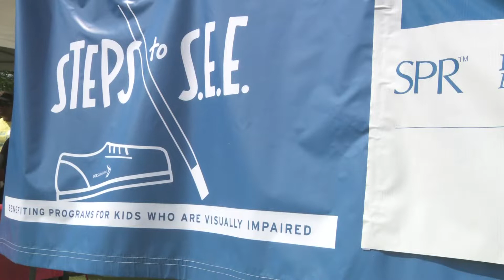The fun and fellowship of S.E.E. Field Day in Charlotte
26 local kids who are blind or visually impaired participated with their families in the second annual S.E.E. Field Day hosted by IFB Solutions, the largest employer of people who are blind in the U.S,

The event was held at Alexander Graham Middle School in Charlotte for a day of fun. Students were coached, guided, and cheered through four stations of sports and summer camp-like activities.